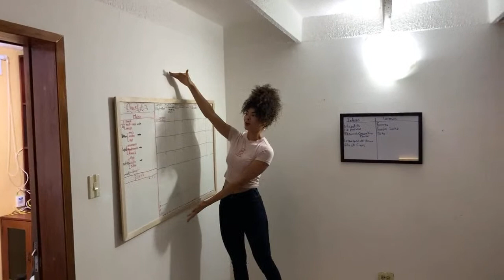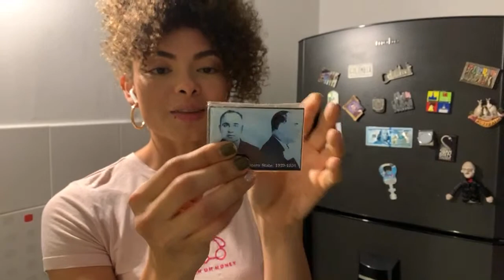Let’s make some rice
This channel will help you fulfill your ”Latino Dream”: living in Latin America, investment ideas, finding love, learning Spanish, enjoying our culture etc.

I'm starting this new project, if you want to support me in order to keep creating amazing videos of Colombia I'll be super grateful

How Much Does This House Cost in your Country? House Tour